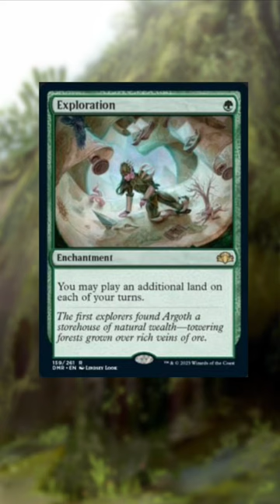Should You Buy Dominaria Remastered?